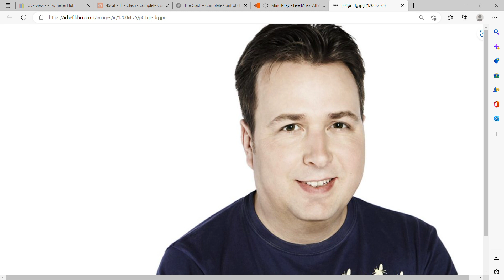Banter with "The Guvnor" , Gideon Coe : Marc Riley BBC Radio 6 : October 17 2022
Thanks so much !! : Top Dj to DJ badinage on Marc Riley's Radio 6 show !  17.10.22